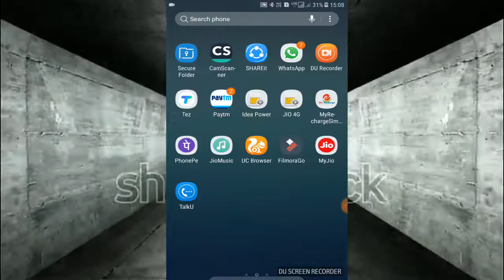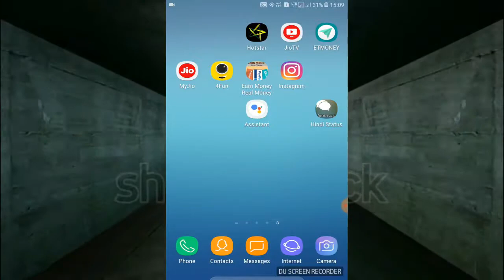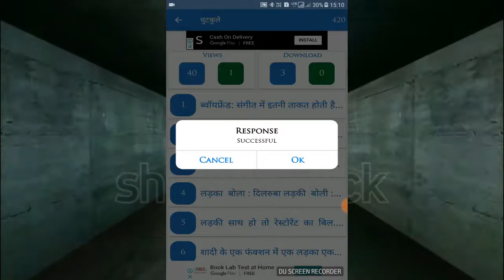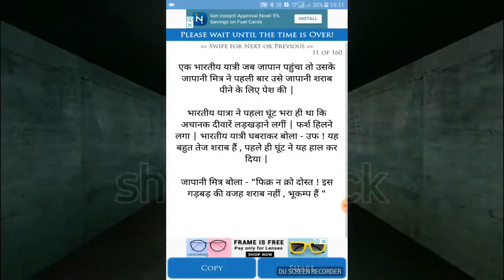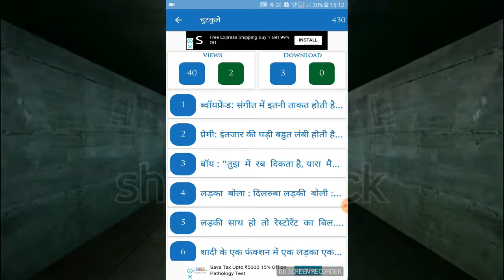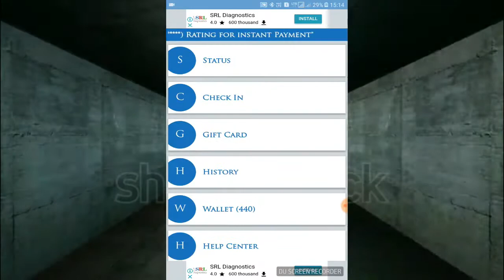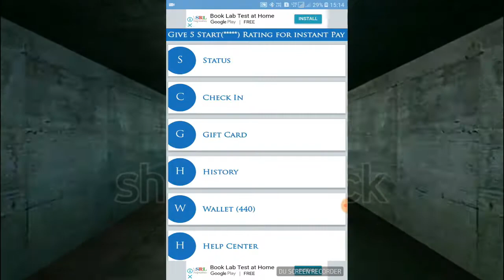▼ hindi status se paise kaise kamaye